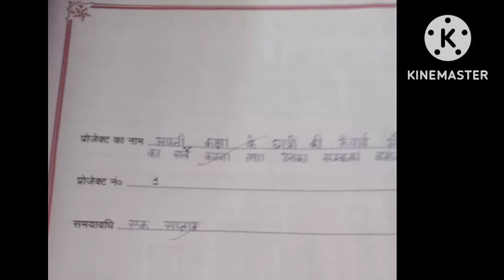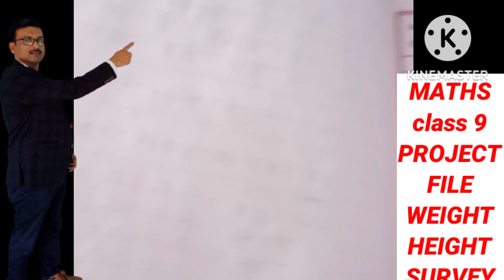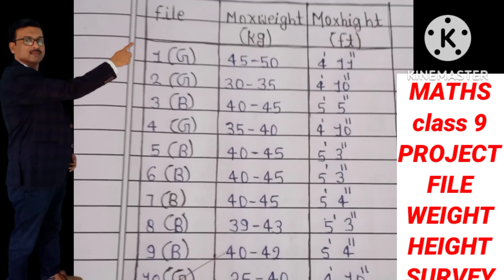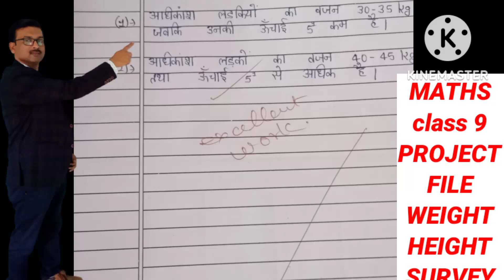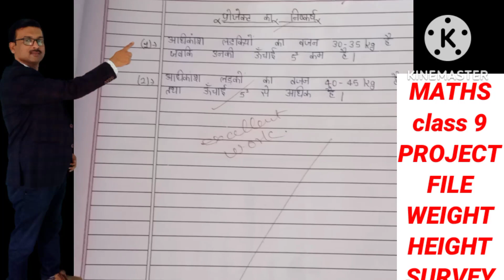Maths class 9 project file ॥ WEIGHT AND HEIGHT SURVEY ॥ how to prepare project file in maths class 9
Maths class 9 project file ॥ WEIGHT AND HEIGHT SURVEY ॥ गणित कक्षा 9 प्रोजेक्ट file